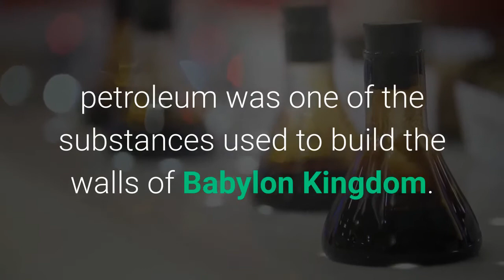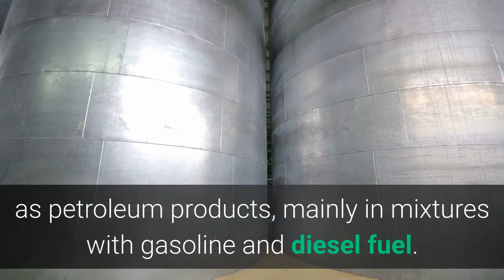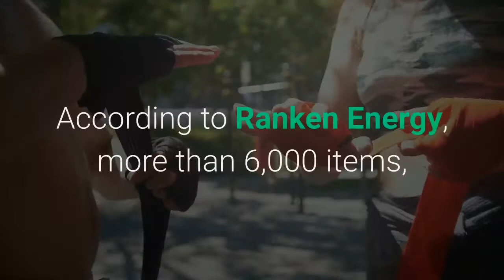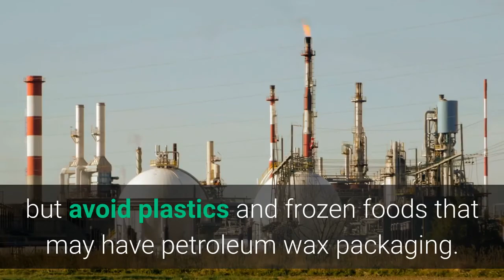National Petroleum Day : 27 August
On August 27th observes National Petroleum Day.

The day gives the opportunity to focus on ways of conserving petroleum and using it wisely.

Petroleum was discovered by Edwin L. Drake on August 27 in 1858 in Titusville, Pennsylvania.

He struck oil form 70 feet beneath the surface in Titusville, thus launching the modern-day petroleum industry in the USA.

This event is very important in the history of Titusville, because since the discovery of crude oil the region became prosperous.

In 1853, Exploration for petroleum begin in United States, later oil was discovered in Sumatra, Indonesia.

In ancient period petroleum has been used for lighting purposes, filling their lamps with it, as well as for various medicinal purposes.

According to the Greek historian Herodotus, petroleum was one of the substances used to build the walls of Babylon Kingdom.

The most familiar types of petroleum are tar, oil, and natural gas.

Petroleum raises ecological concerns, because it releases large amounts of pollutants such as sulfur dioxide into the air.

Transforming crude oil into petrochemicals releases toxins into the atmosphere that are dangerous for human and ecosystem health.

Biofuels are a renewable energy source, made from organic matter or wastes.

It is playing a valuable role in reducing carbon dioxide emissions.

Biofuels, such as ethanol and biodiesel, are also used as petroleum products, mainly in mixtures with gasoline and diesel fuel.

Biofuels are environment-friendly as they reduce the risk of global warming and the greenhouse effect.

There is no emission of hazardous gases, such as carbon monoxide (CO) and sulfur oxide (SO).

In 2019, U.S. petroleum consumption averaged about 20.64 million barrels per day (b/d), which included about 1.1 million b/d of biofuels.

Products like fertilizers, plastics, car tires, ammonia, perfumes and even bubble gum are synthesized using petroleum products obtained during the crude oil refining process.

Saudi Arabia’s Ghawar oil field contains about 85 billion barrels of oil.

It is the world’s largest petroleum field.

Currently scientists are concerned that earthquakes in regions of the Midwestern United States as result of wastewater from natural gas fracking operations.

According to Ranken Energy, more than 6,000 items, from ballpoint pens to bandages are created with this natural resource.

Today, about 90% of the world’s vehicles are using petroleum.

The significant deposits are found in many other countries, such as Canada and Venezuela.

Some of the countries currently produce the most petroleum in the world such as Russia, Saudi Arabia, and the United States.

Petroleum is an important part of many human activities but avoid plastics and frozen foods that may have petroleum wax packaging.